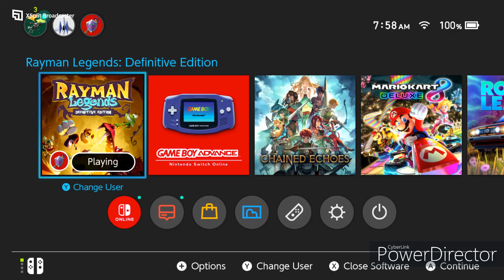Rayman Legends Teensies in Trouble: Dungeon Chase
So after we did Snakes on a Cake, I had to return to previous worlds and find more teensies